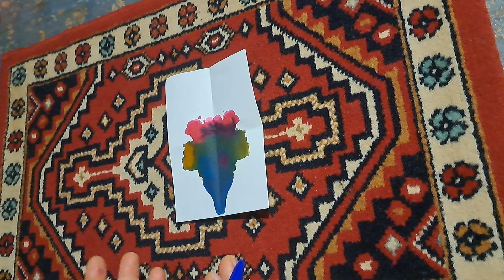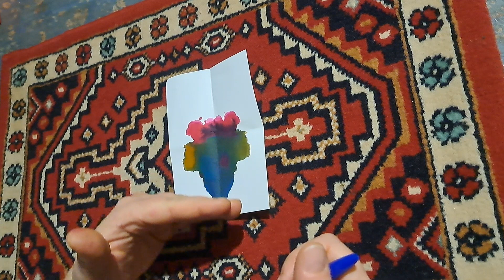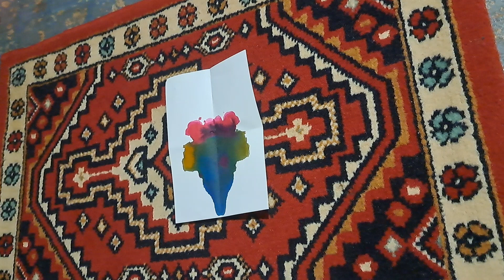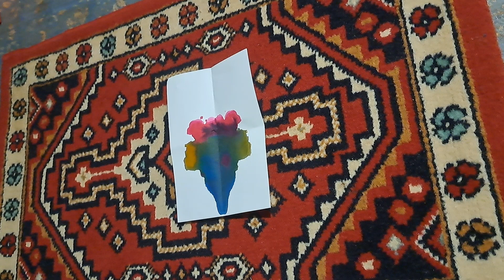jeudi 21 décembre 2023, Un renouveau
Pour des séances privées contactez moi par SMS au 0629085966.
pour soutenir la chaîne, faites un don